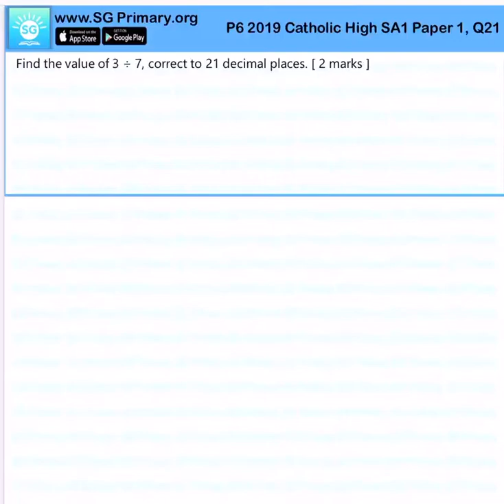Primary 6 Math 2019 Catholic High SA1 paper1Q21